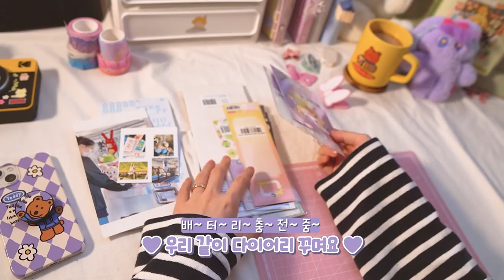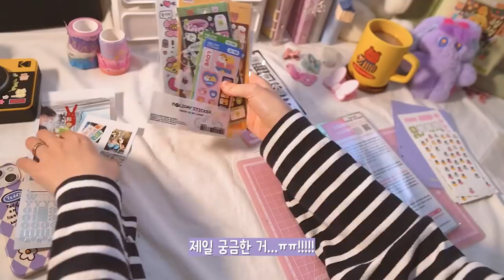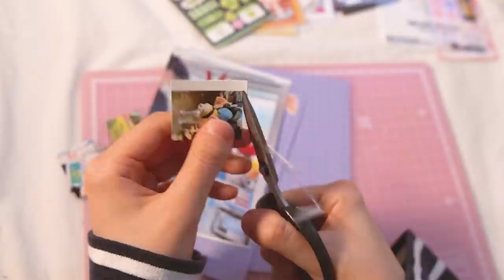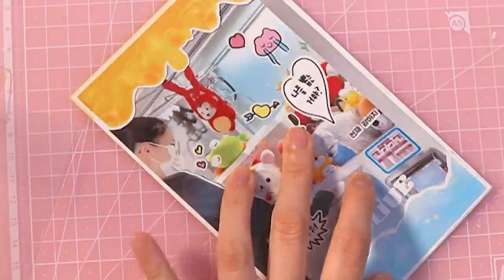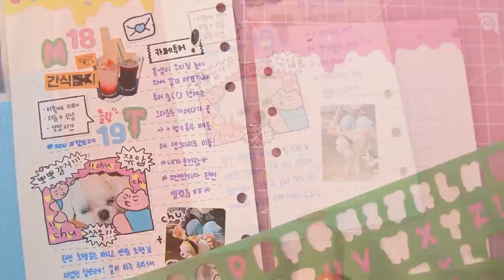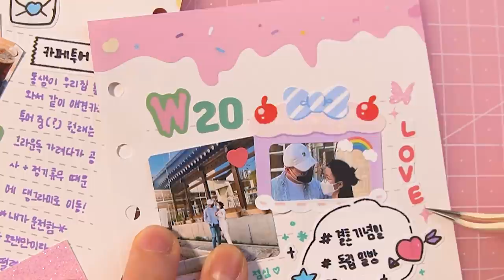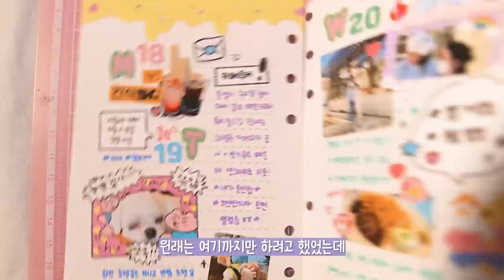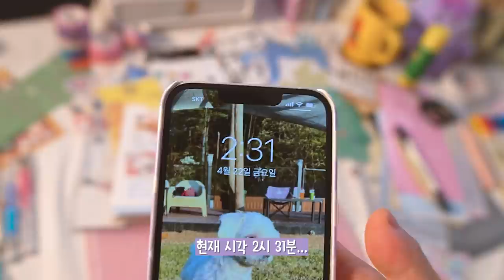sub | ♡ 4월의 스티커 하울과 데일리 다꾸 ♡ (NO BGM)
안녕하세요! 보쨘입니다! 다들 즐거운 한 주 보내셨나요? 저는 동생과 애견카페도 갔다 오고 교보문고에서 내봄내꾸 온라인 클래스 라이브도 하고 오랜만에 부지런히 움직인 한 주를 보냈습니다.

그 와중에 오늘 올리려고 촬영해둔 분량이 마음에 들지 않아서 보류시키고 어젯밤에 새로 촬영을 했는데요. 부지런했던 한 주를 일기장에 차곡차곡 모아보았지요~~ ㅎㅎ 오랜만에 올리는 get diary with me가 되었네요!

이번 영상은 편안히 즐기실 수 있게 BGM도 빼고 아주 조용조용하게 편집했으니까요. 다꾸하면서 공부하면서 잘 준비하면서 편안히 보셨으면 좋겠습니다 😁

TIME LINE
00:00 미리보기
00:13 오늘은
01:50 하울
10:58 시작
12:36 내봄내꾸 후기
24:28 완성

TIME LINE
00:00 Preview
00:13 Today
01:50 Howl
10:58 Start
12:36 review
24:28 is done